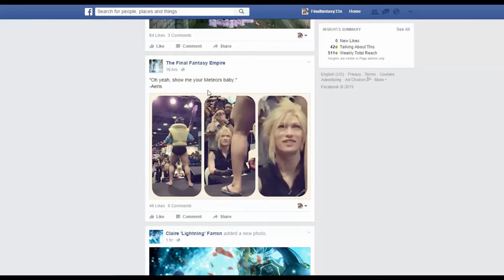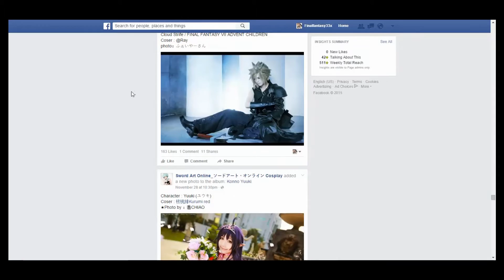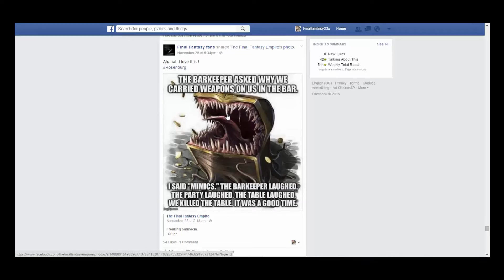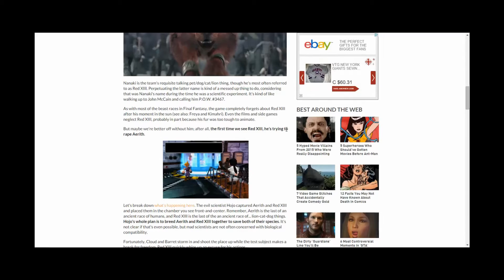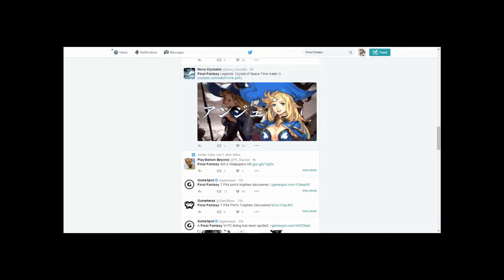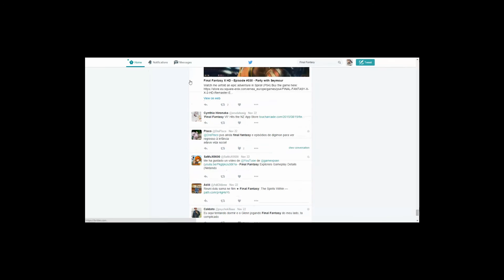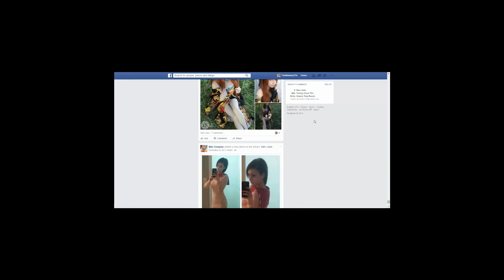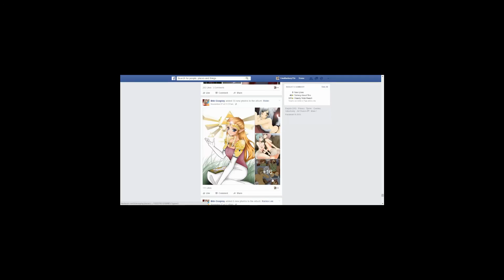The Weird Side Of Final Fantasy!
Hey Kupos! Today we are going over Facebook, Twitter and a website and showing off what the weird side of Final Fantasy really is! What have you seen that is weird of Final Fantasy? :)